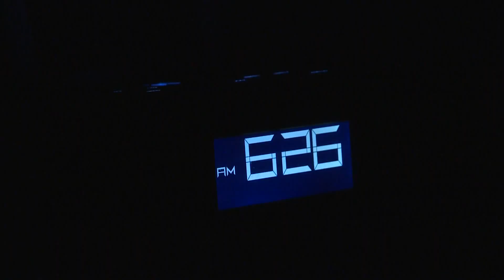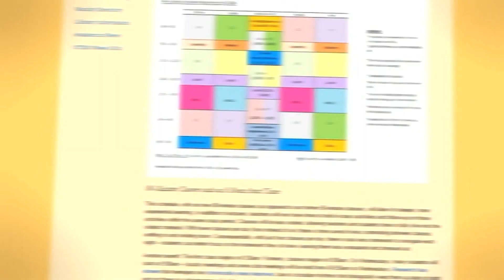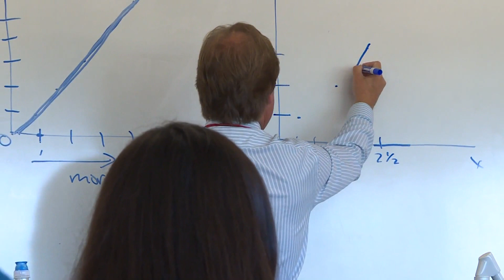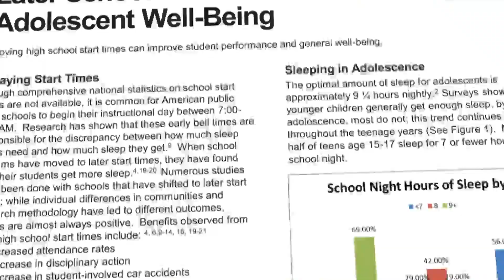Inside Your Brain - Part 3 "Sleep"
In this 7 part series, Arielle Hixson profiles several teens and highly acclaimed experts to learn all about the most dynamic period of brain development: adolescence.

Part three covers how sleep and lack of sleep affect the teenage brain.